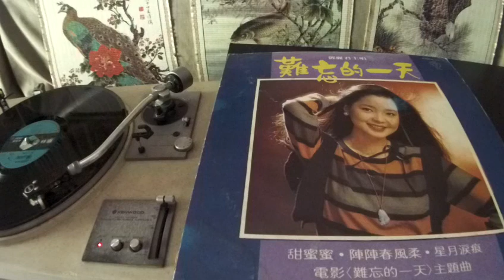鄧麗君 Teresa Teng -- a1 難忘的一天